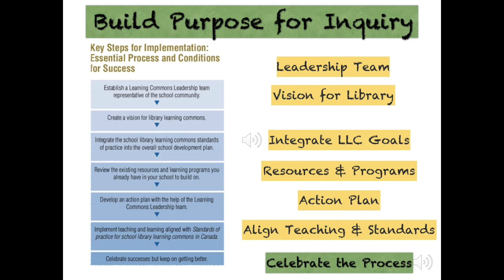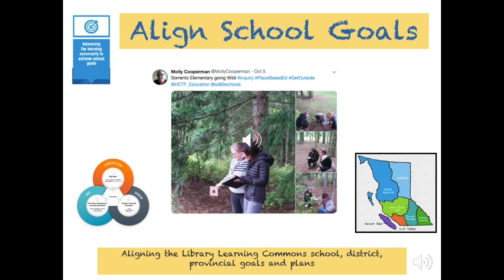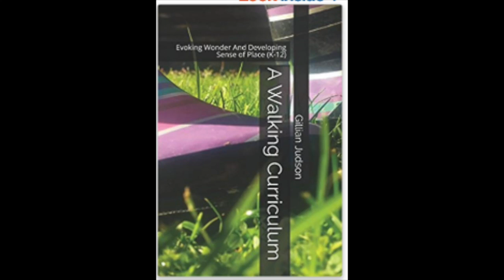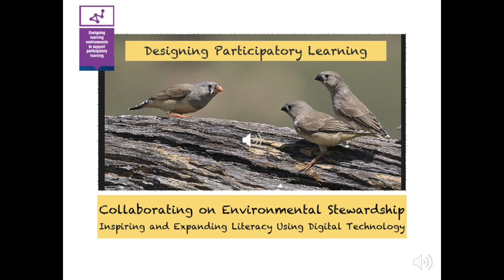Fostering Digital Literacy in the Outdoor Learning Environment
An Inquiry in aligning school goals with Library Leading Learning Commons goals.